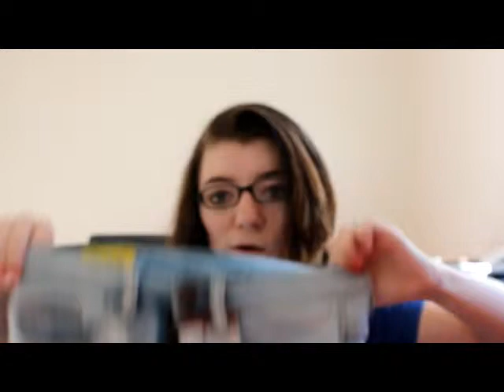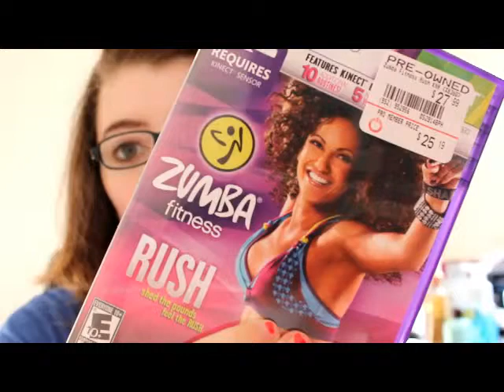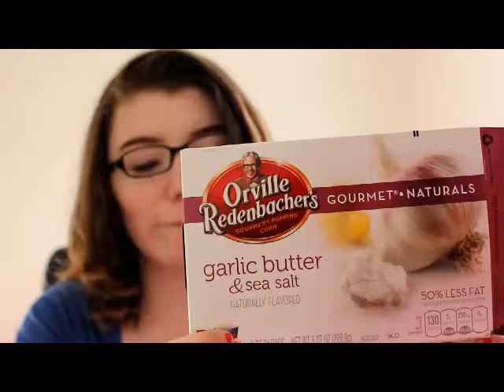July Favorites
What are your favorites for July?
Places to find me:
*Everything in this video was purchased by me unless stated in the video
Love you guys♥
Dawn